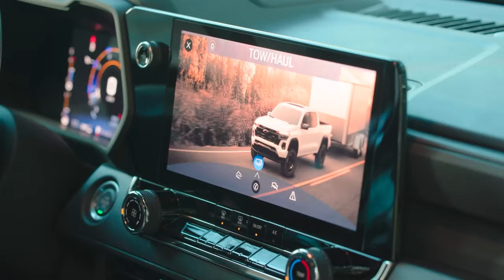How to Make the 2025 Chevy Colorado Even Better? Add a V8 and Go SS!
People at Chevrolet brainstormed how to make the mid-size truck even better and came up with a bold idea: THE 2025 CHEVY COLORADO V8 SS.

It won't be the first time that this pickup is using an eight-cylinder drivetrain.

One thing's for sure – the competition has every reason to fear the arrival of the upcoming Colorado V8!

Content:
00:00 Intro
00:45 Specs
01:35 2025 Chevy Colorado V8
02:55 ZR2, Bison, Z71, Trail Boss...
04:10 2025 Chevrolet Colorado price